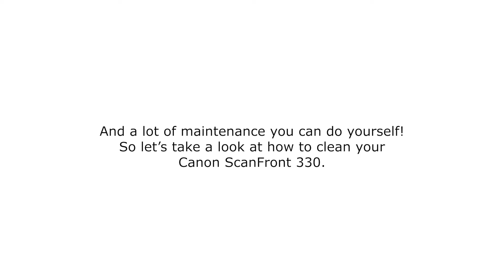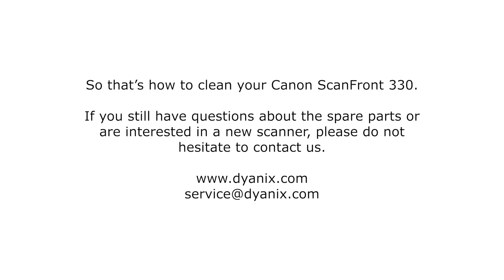How to clean your Canon ScanFront 330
In this video we show you how to clean your Canon ScanFront 330. These steps also work for Canon ScanFront 300.

00:00 - Intro
00:22 - What you'll need for a proper result
00:40 - Cleaning the rollers
01:38 - Cleaning the glass
01:57 - Cleaning the sensors

Check out the website for more details about the Canon ScanFront 330.

More information about our company and our services can be found